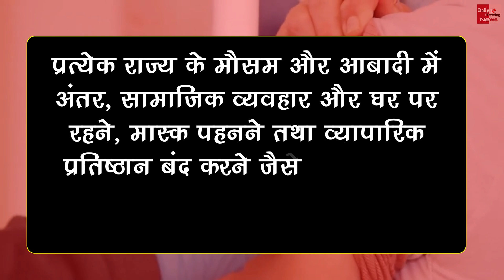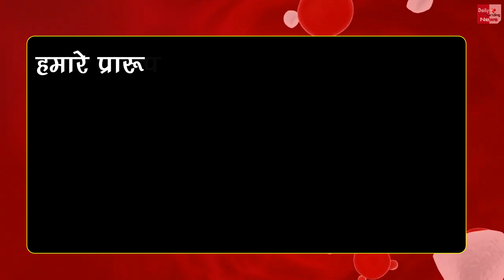स्टडी में सामने आई बड़ी बातें, कोरोना वैक्सीन ने कितने लोगों की बचाई जान ?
Corona Virus Vaccine Saved The Lives Of How Many People, Know What Were Revealed In The Study | Coronavirus & Corona Vaccine Latest News Update

EDITOR ►NisHant